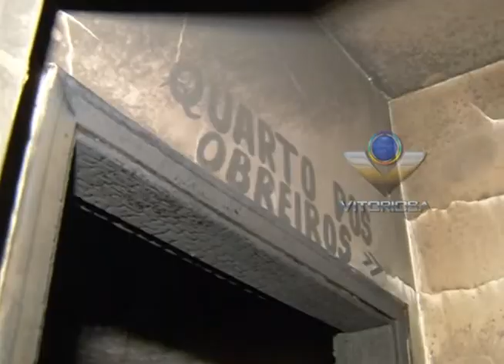Clínica de apoio a dependentes de drogas é destruída por incêndio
Reportagem de Edi Silva com imagens de Jorge Júnior para o programa No Foco da Notícia.